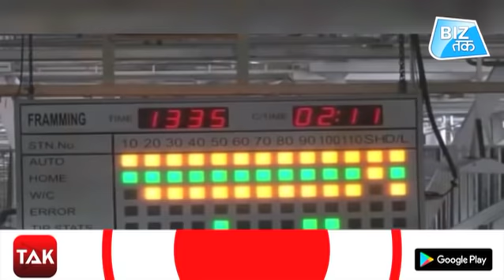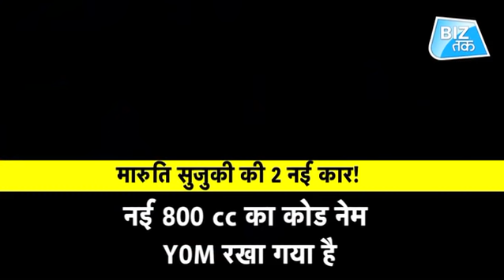Maruti Suzuki की ये कारें मचाएगीं धमाल! | Biz Tak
देश में बढ़ते प्रदूषण को देखते हुए सरकार ने 1 अप्रैल 2020 से ऑटो इंडस्ट्री को सिर्फ BS-6 इंजन बेचने के आदेश दिए हैं। लेकिन देश की गिरती अर्थव्यवस्था और घटती बिक्री ऑटो सेक्टर के लिए परेशानी का सबब बन गई है। इसके अलावा चीन में फैले कोरोना वायरस के कहर ने ऑटो सेक्टर को भी अपने चपेट में लिया है। इसके असर से भारतीय ऑटो कंपनियों के उत्पादन और बिक्री में कमी आनी शुरू हो गई है। टाटा मोटर्स, महिंद्रा एंड महिंद्रा और एमजी मोटर इंडिया जैसी ऑटो कंपनियों के मुताबिक चीन से ऑटो पार्ट्स की सप्लाई घटने से अब मुश्किलें और बढ़ने लगी हैं।